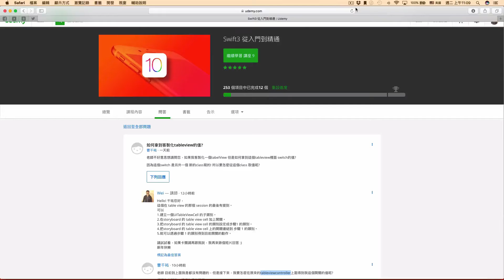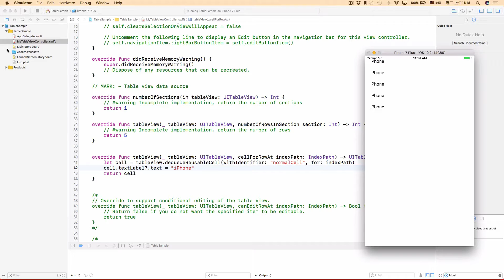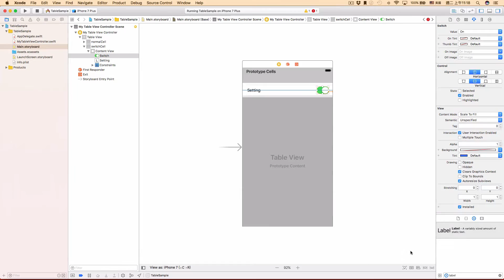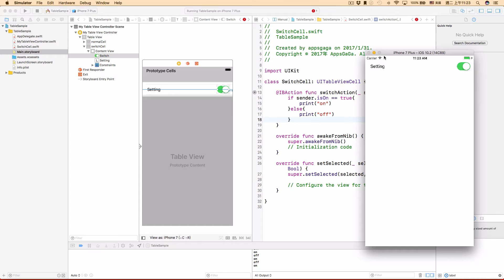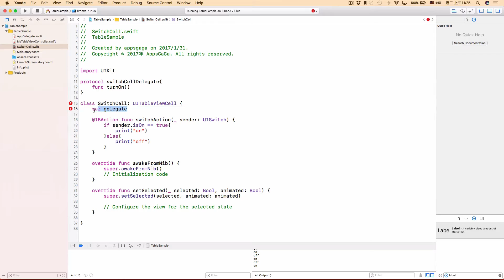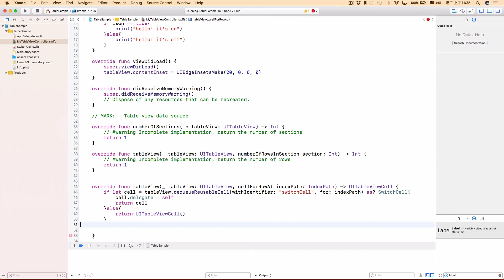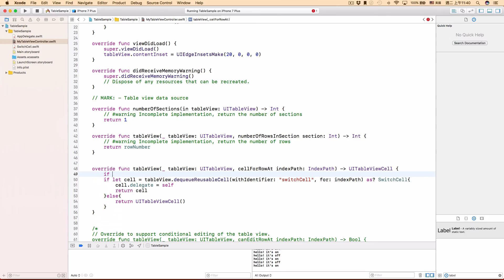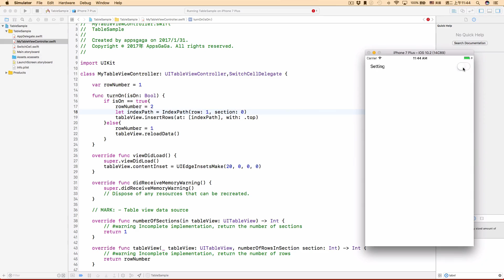[回答問題/實況] 製作客製化的 TableViewCell、隨時顯示或隱藏 Table View Cell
回答線上課程同學問題，製作客製化的 TableViewCell、隨時顯示或隱藏 Table View Cell。現場寫 code，說明時常會結巴請包涵...
*真的完整剪輯(不會結巴精心製作)的課程，請參考減價連結：goo.gl/rK5QUJ
*本範例程式碼：goo.gl/e1hh1J